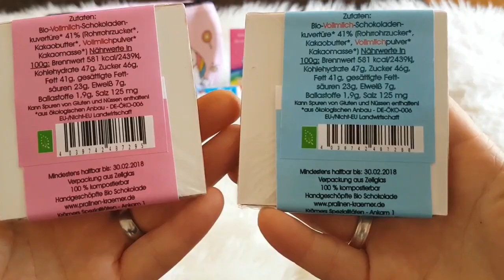NEW UNICORN Hoodie, Duschgel, Geldbörse...CUTE ! EINHORNLIEBE !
Hier gehts zum Einhornshirt :

Hier gehts zur "Best friends" Einhorn Schokolade :

Hier gehts zum Einhorn Hoodie :

Hier gehts zur Einhornfedertasche :

Hier gehts zur Einhornschokolade :